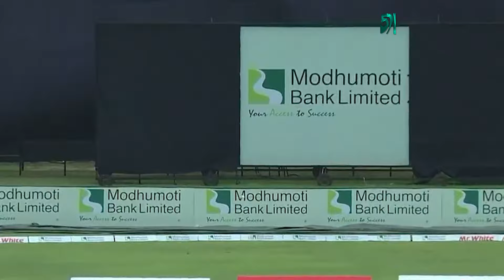শচীনের লজ্জার রেকর্ডও ভাঙলেন কোহলি, ভারতীয়দের মধ্যে এটিই সর্বোচ্চ ডাক | Virat Kohli